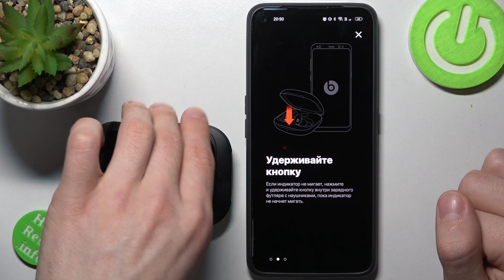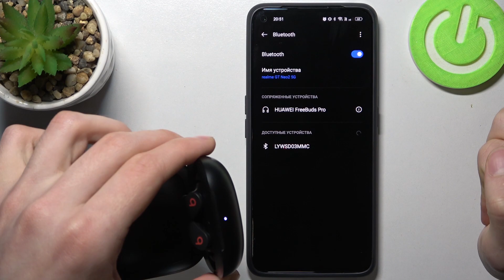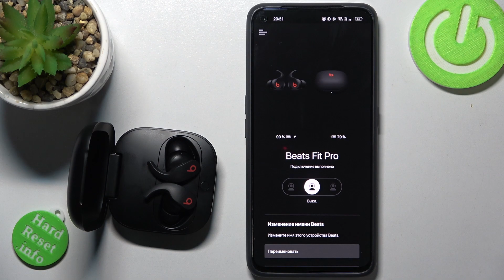Beats Fit Pro | Как подключить к телефону наушники Beats Fit Pro через приложение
Сегодня мы покажем, как наушники Beats Fit Pro подключить к телефону через приложение. Подключив наушники Beats Fit Pro через приложение к телефону, вы сможете найти много интересных настроек. Для того, чтобы подключить Beats Fit Pro  к тклкфону через приложение, сделайте все так, как показано в этом видео.

Как наушники Beats Fit Pro подключить к телефону через приложение? Как в приложении поделючить Beats Fit Pro к телефону?